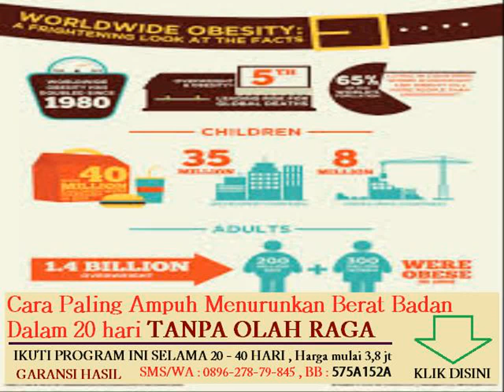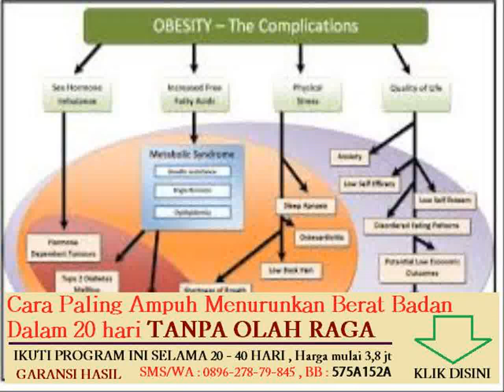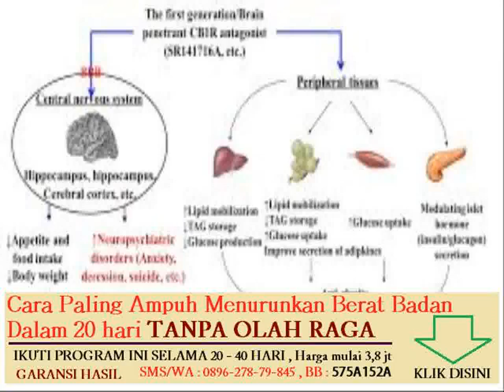makanan yang menghilangkan lemak di tubuh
Topik lain nya :

tips menurunkan berat badan dalam waktu seminggu
tanaman herbal yang dapat menurunkan berat badan

kenapa berat badan perempuan naik selepas kahwin